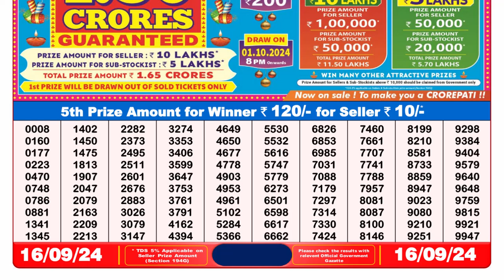🔴Lottery Sambad 8pm today 16.09.24 Nagaland State Lottery